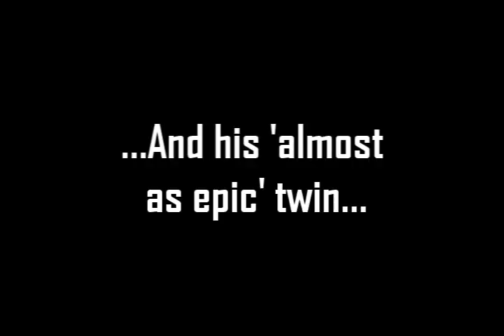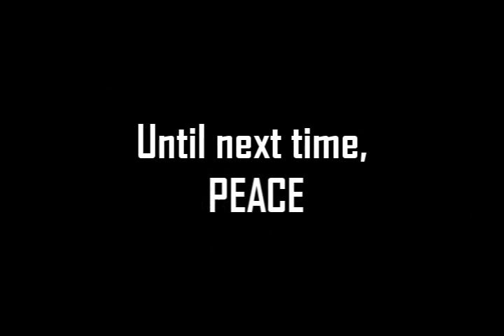[RS] Energy Waste - A New Beginning